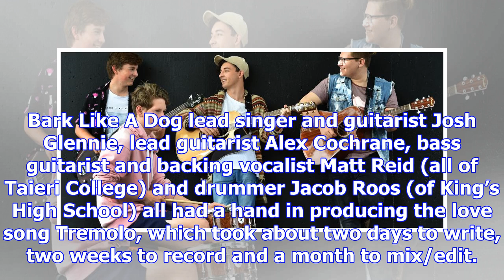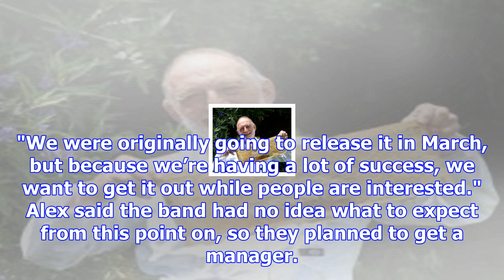Outdoing ed sheeran shocks dunedin band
A song written by four Dunedin secondary school pupils  reached No 31 in the New Zealand iTunes Top ...